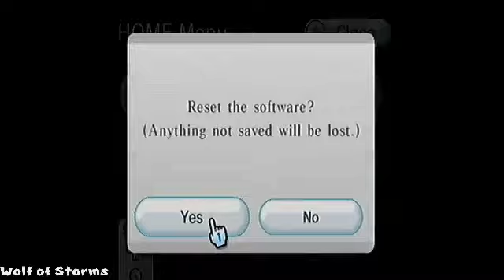Donkey Kong Country 101% Run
A 101% sort of speedrun of Donkey Kong Country.